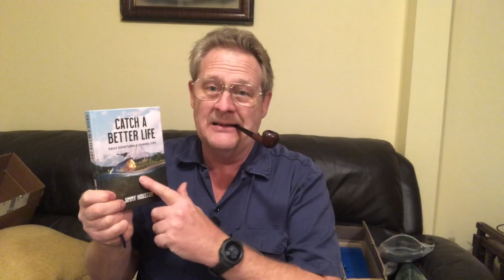Pipe Time! Land marks, and new year’s Resolutions. And Christmas gifts. ￼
Hope y’all had a great Christmas.
Give Jimmy Huston a listen